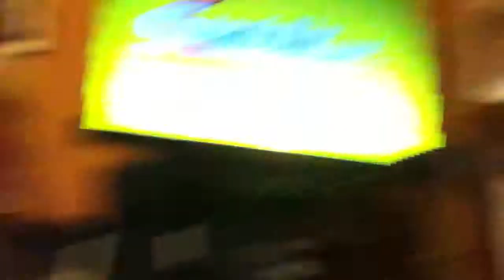The Life Cycle of Humans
An 8 year olds version of the human life cycle